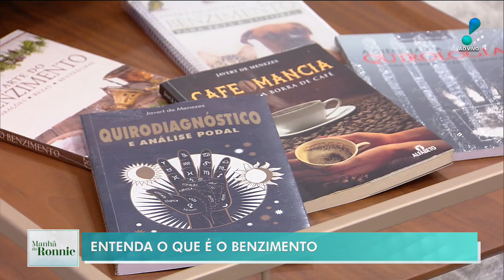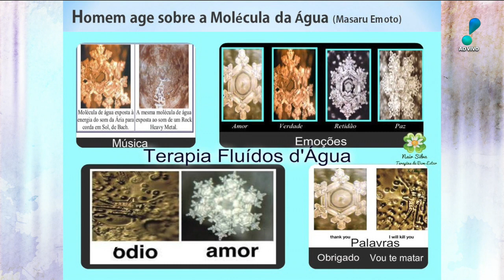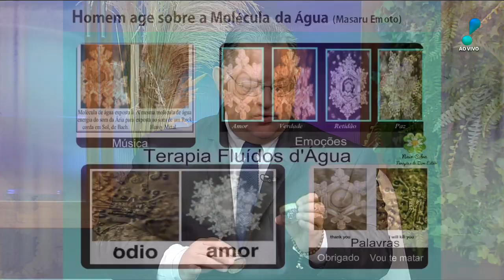Manhã do Ronnie: Jarbas Homem de Mello, dicas artesanatos e mais (10/11/22) | Completo